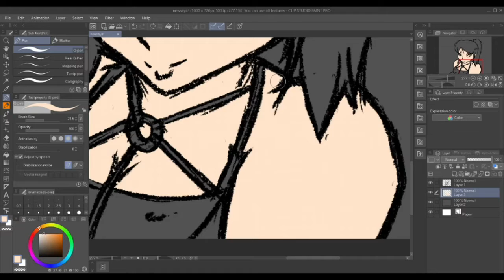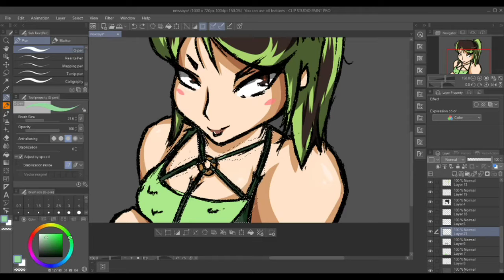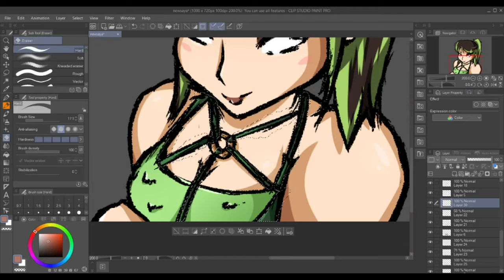Saya Iida 1-28-21 (Timelapse)